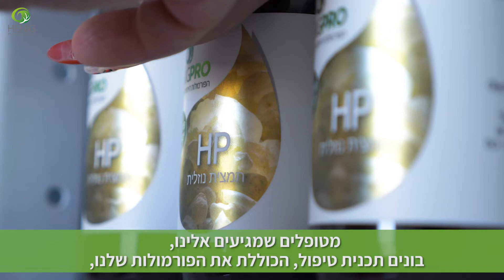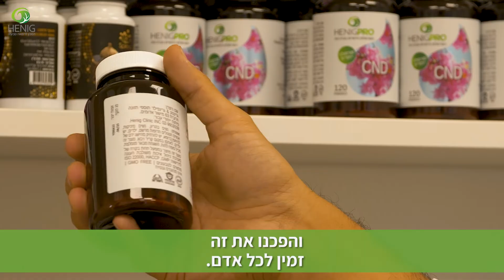סרטון תדמית מכון הניג, המכון לרפואה טבעית. הילטופ הפקות 035222295 - מפיקים את הסיפור שלכם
הילטופ הפקות  - סרטי תדמית, פרסומות,  סרטי הדרכה, סרטי מוצר 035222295
ww.hilltop.co.il